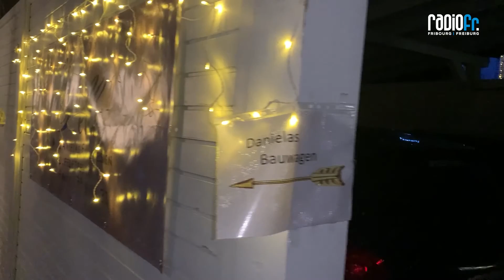As Wiehnachtelet - Folge 4 | Märit-Hüttli und Bauwagen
Unser Tyan Poffet stellt euch diese Woche verschiedene Personen vor, die das Weihnachten auch dieses Jahr zu etwas ganz Besonderem machen.

In Murten steht ein einsames Märit-Hüttli in einem garten und in St. Silvester gibt es einen Bauwagen von Daniela Pellet.